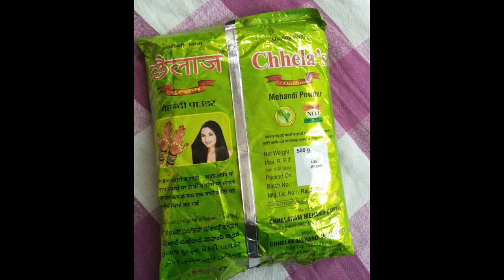how to mix henna for natural burgundy hair colour in telugu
how to mix henna for natural burgundy hair colour at home